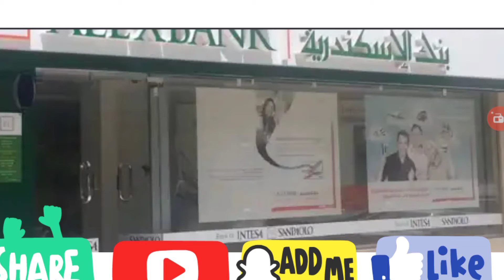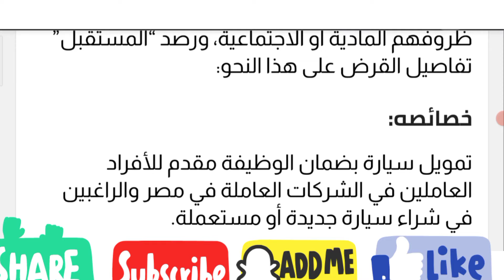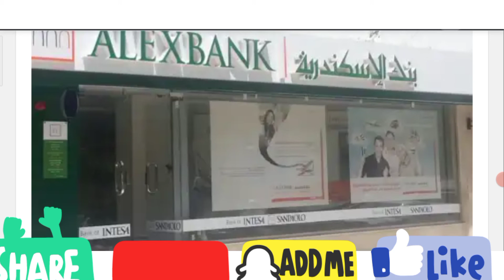للأفراد.. قرض السيارة الجديدة والمستعملة بـ 100% من قيمتها من!!!!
للأفراد.. قرض السيارة الجديدة والمستعملة بـ 100% من قيمتها من بنك الإسكندرية

يقدم بنك الإسكندرية ضمن خدماته المصرفية العديدة تمويل سيارة بضمان الوظيفة للعملاء، بحلول تمويلية متنوعة مصممة خصيصًا لشراء سيارة بتسهيلات ميسرة تلبي احتياجاتهم مع اختلاف ظروفهم المادية أو الاجتماعية،